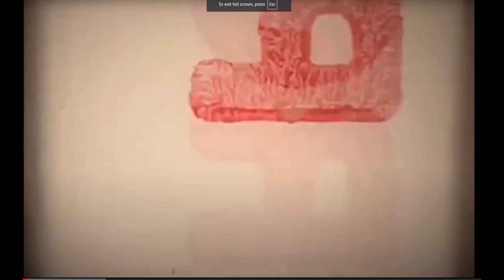Sam & Diane - cheers / Escape Pina Colad (Remix)